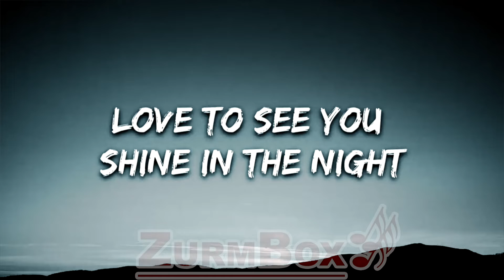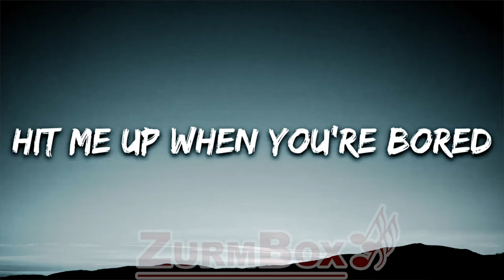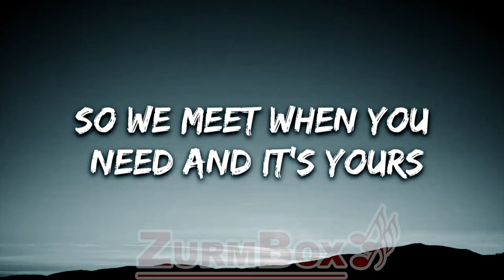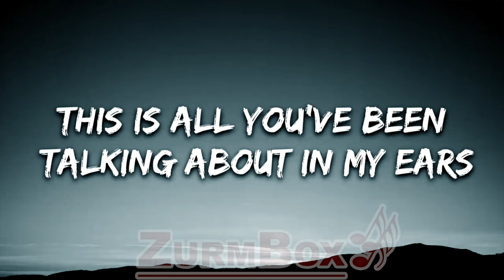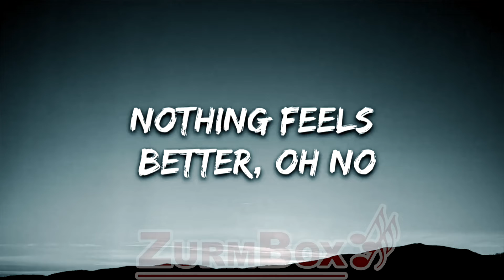Khalid - Better (Lyrics)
🎤 Lyrics: Khalid - Better

[Intro]
Better
Nothing, baby